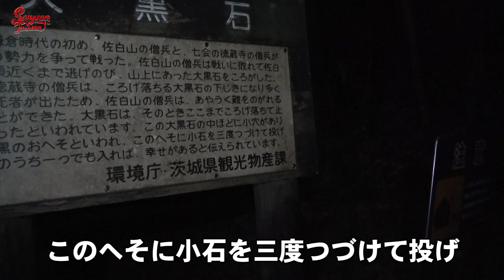【心霊】外国人ズズ、初めて日本の心霊スポット行ってみた⋯